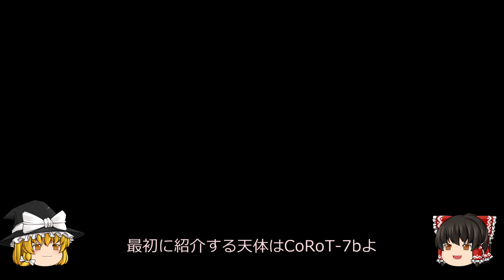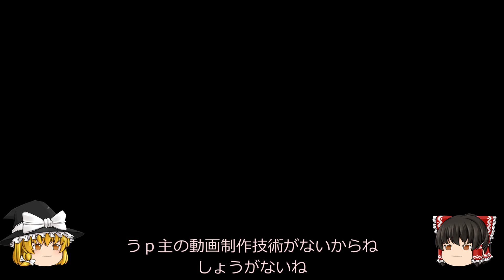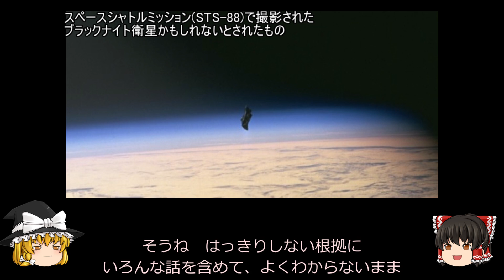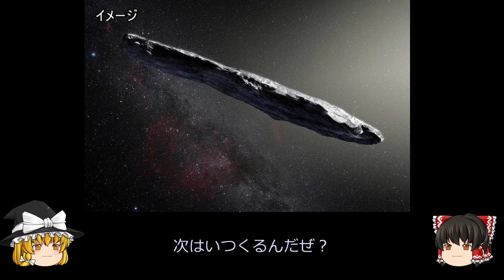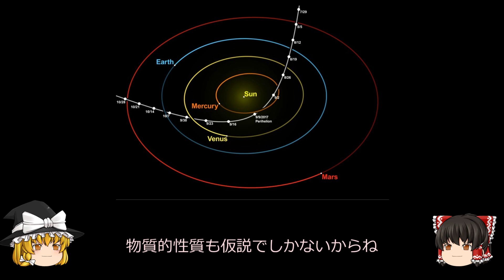【ゆっくり解説】謎だけどロマンがある天体ランキング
修正版です
動画制作にご協力いただけるかたよろしくお願いします。
動画制作用の資料文献購入費に全額充当させていただきます
※生活費には充当しません
欲しいものリスト　→